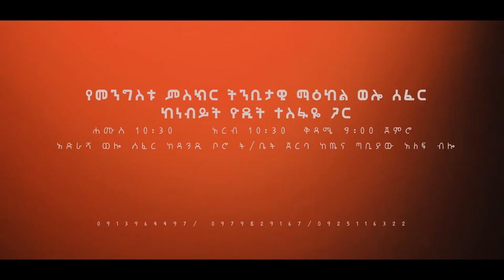Prophetess Yodit Tesfaye(ነብይት ዮዲት ተስፋዬ) wonderful word of God "በመንፈስ ቅዱስ መጠመቅ ክፍል 3 "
ሁላችሁም ተጋብዛችኋል!!
Prophetess Yodit Tesfaye( YOUTUBE ) የእግዚአብር  ሴት የነብይት ዮዲት ተስፋዬ አገልግሎት (አስደናቂ ትምህርቶች ፣ ስብከቶች ፣ ፈውስና ተአምራት ፣ ነፃ መውጣት ፣ ከአይምሮ በላይ የሆነ የትንቢት አገልግሎት ፣ ብዙ ምስክርነቶች ፣ ፀጋን ማካፈልና በልዩ ልዩ አለም ላሉ የፀሎት አገልግሎት ለወዳጅ ዘመዶ ይንገሩ ይባረኩ ጌታ ይባርካችሁ!!!